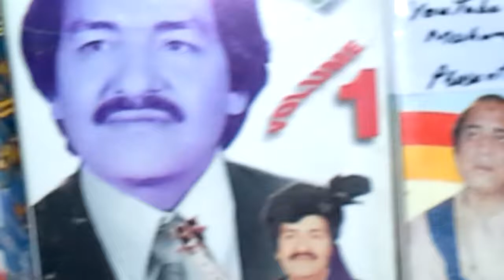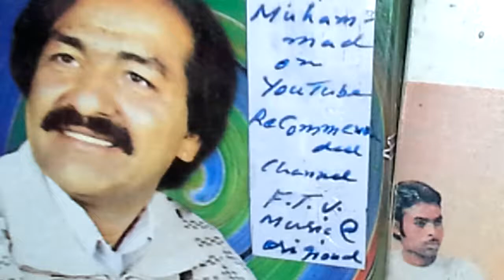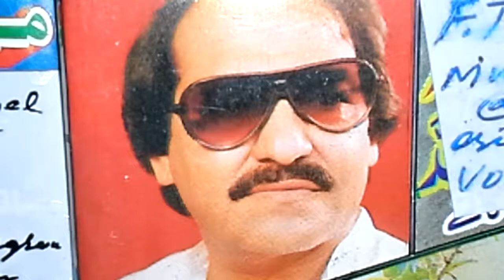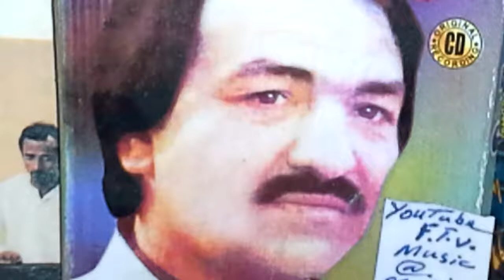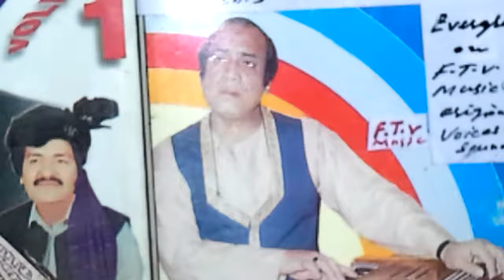Khayal Muhammad Radio Rare Kha shuwala dera خہ شولہ ڈیرہ چہ انکار دے اوکو A/293 خیال محمد+Khudawanda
ftvi khayalmuhammad mehdihassanYouTube ReCommended Channel
Muhammad Fayyaz Presents
Khial Muhammad نایاب Rare
2 The Great Global Audience

         Japanese + Germany

40 years ' Non Stopped Research

        Take Care !

                Be Blessed !

Muhammad Fayyaz

Even Sharing + Saving + Commenting
+ Liking, Friendly N Aesthetically !